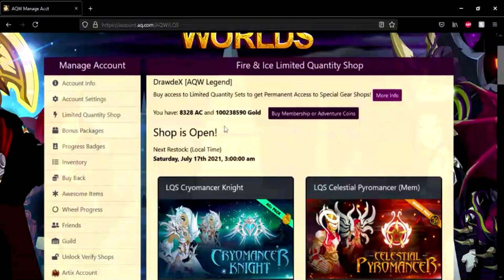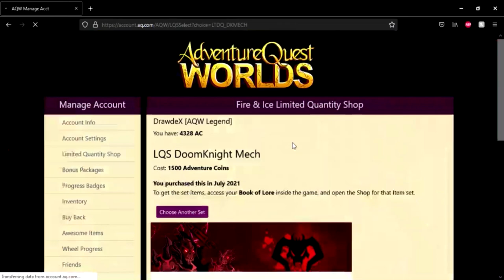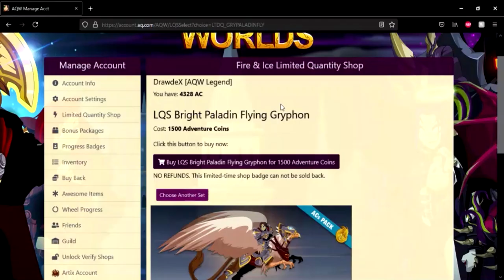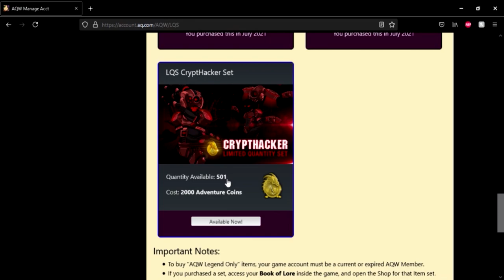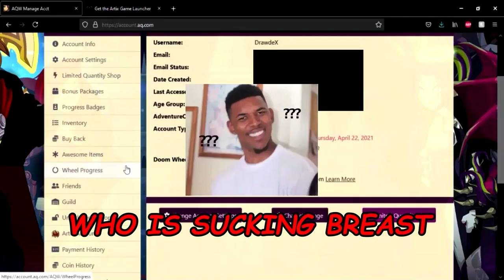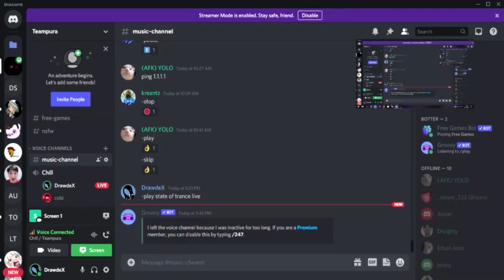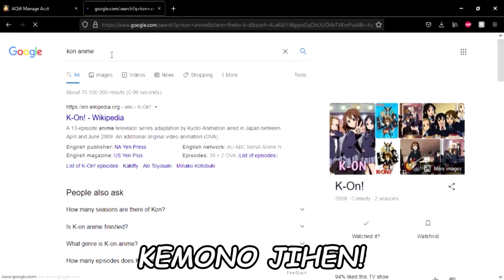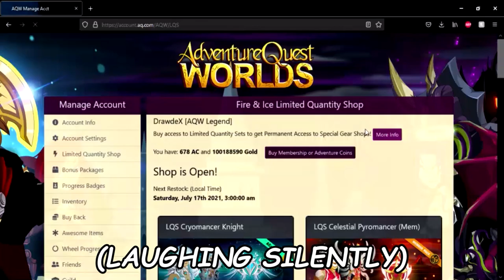I bought everything in AQW LQS cause why not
Yeah, why not.